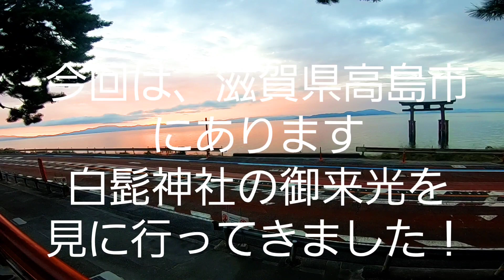白髭神社の御来光を観に行ってきた！